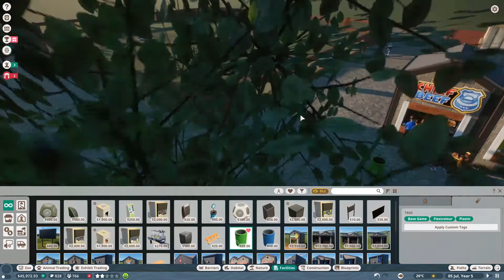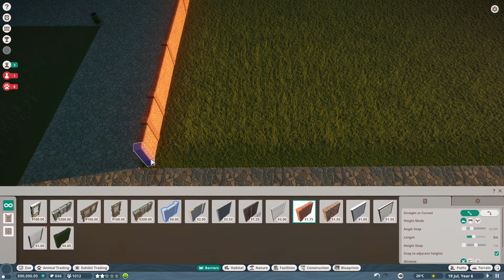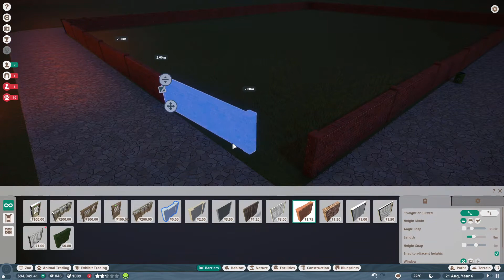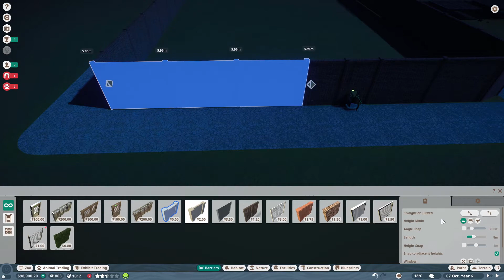Planet Zoo Episode 4 - this bloody disease is driving me mad!!!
I continue on with my franchise but honestly this disease! Peacocks are a nightmare I no longer want them!

Upload Schedule:
Monday: Random Video - Whatever I feel like!
Wednesday: Sims 4 Black Widow Challenge
Friday: Sims 4 Breed out the Ugly Challenge
Saturday: Sims 4 Alien Domination
Sunday: Sims 4 100 Grim Reaper Babies

You can chat to me on discord, facebook or twitter at any time!